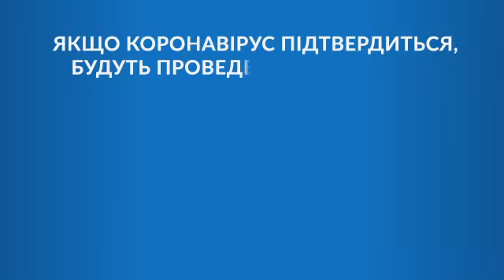Як діяти, якщо відчуваєте симптоми ГРВІ або ж маєте підозру на коронавірус?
Друзі, це важливо!
👉Як діяти, якщо відчуваєте в себе симптоми ГРВІ або ж маєте підозру, що захворіли на коронавірус?